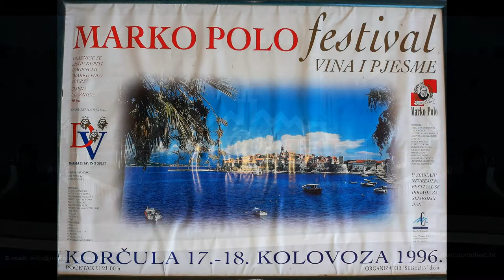MILO HRNIĆ - JADRANE PISMU VRATI MI - Marko Polo Fest 1996. (MPTV Official) [HD]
©Powered by: Studio Marco Polo & Marko Polo Festival - Korčula
Please report any errors/violations you know of.